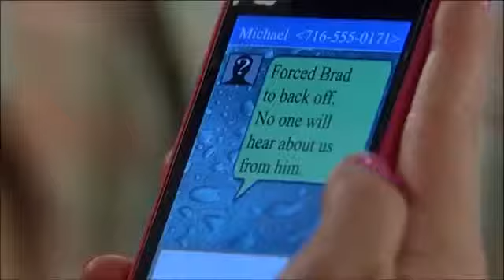405 Morgan,Franco,Kiki 7 11 2013